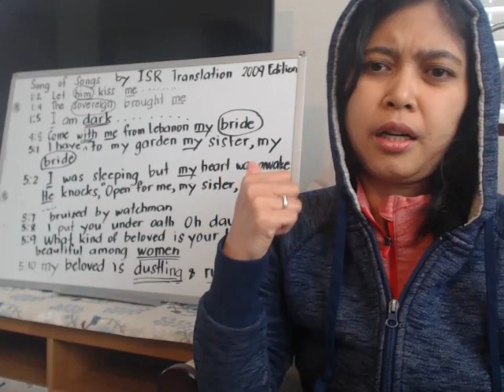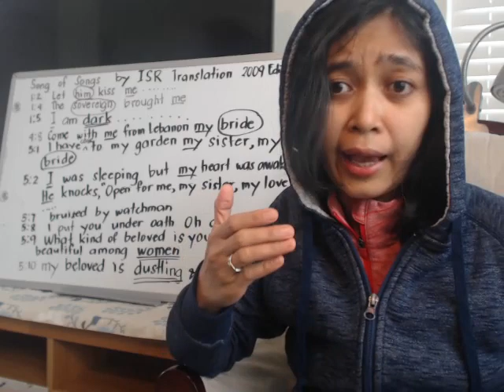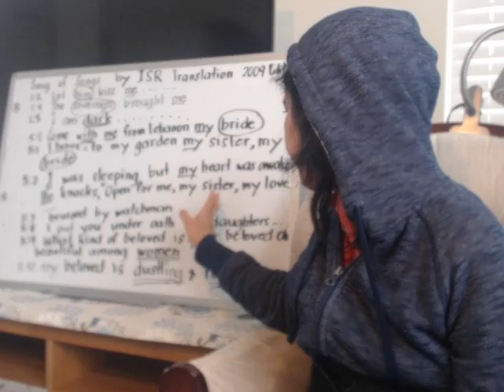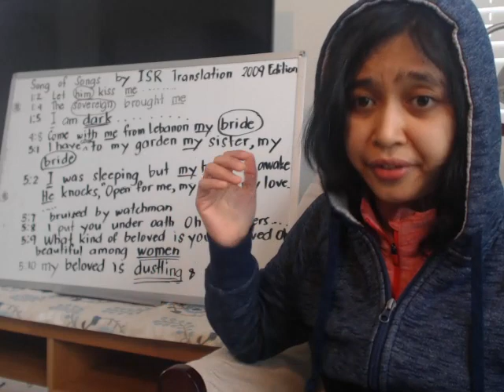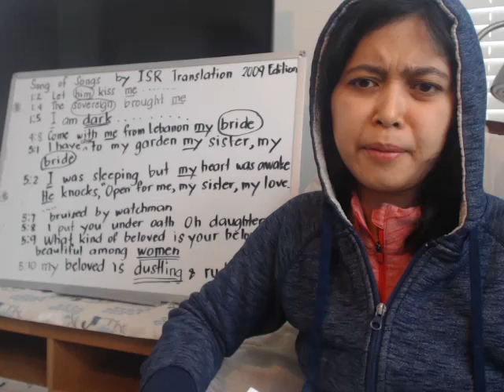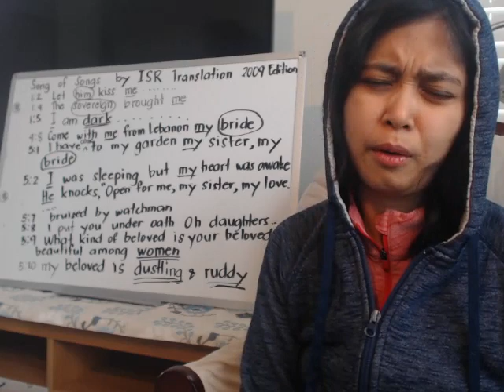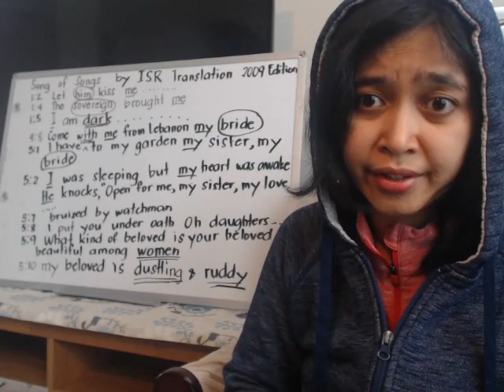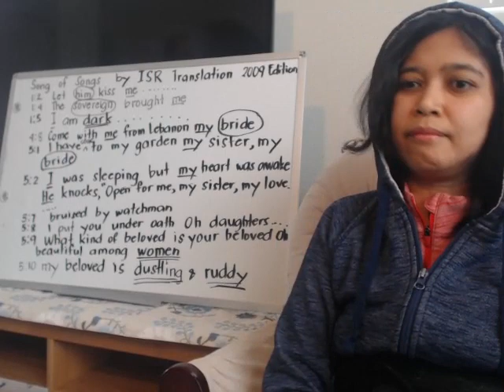The True Color of King Solomon (White and Ruddy)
This is an explanation for the misconception that king Solomon is black. Also, this video is an introduction to my channel, with a basic description of what is to come in future videos.